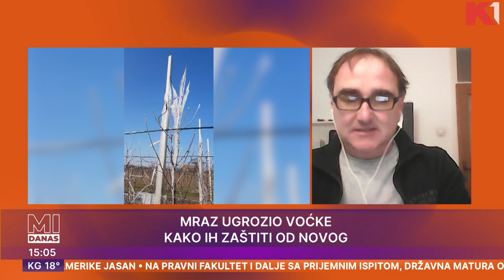Smrznuto voće I Dr Dejan Marinković I MI DANAS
Mraz u martu ugrozio je voće, a najavljen je i novi talas. Da li ima zaštite?

Gledajte nas 🤩
📺iris (109)
📺Supernova (9)
📺Orion (7)